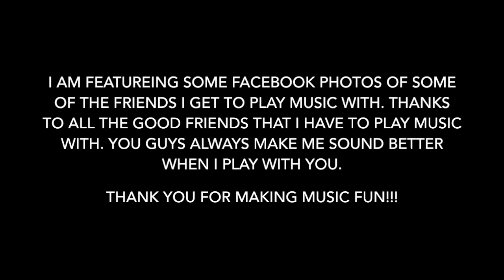Jay Lott in the Style of Albert King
Last month I worked on B.B. King this month I am working on the Great Albert King. This song is in the style of Crosscut Saw. The tempo is a little slower but same chords progression but different key. Record over backing track from Roadrock Music International Ltd.

I played this on my 60TH ANNIVERSARY COMMEMORATIVE STRATOCASTER® MODEL #: 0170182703 directly into Logic Pro on my iMac using the Logic Mini Tweed Crunch Amp.